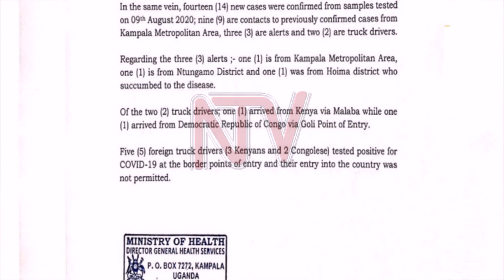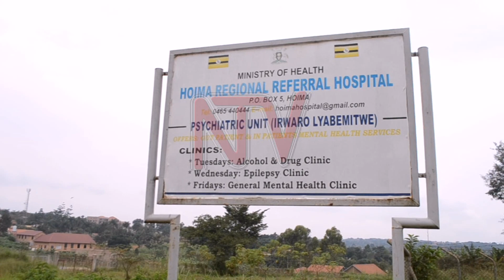Uganda registers ninth COVID-19 death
The Health Ministry has confirmed two deaths from COVID-19, bringing the death toll to nine.

One of them is a 27-year-old man who had been living in Kyangwali refugee settlement, Kikuube district while the other was in hospital in Kampala.

With 14 new cases, the total number of those confirmed stands at 1,297.